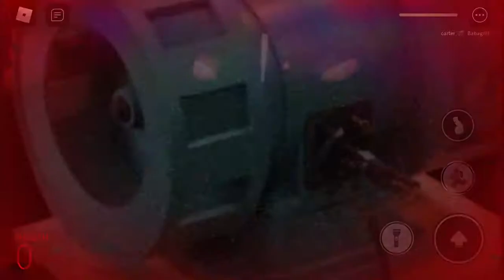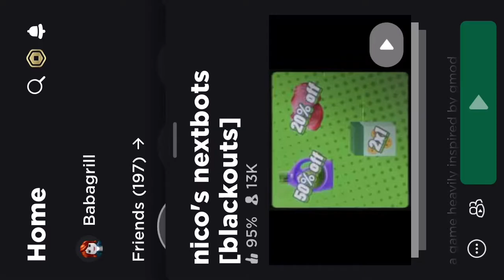Nico’s nextbots | Roblox (2/3) Gamplay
For some reason it stopped my recording. Anyway like or you won’t be pro.